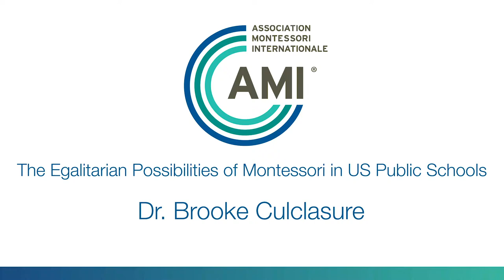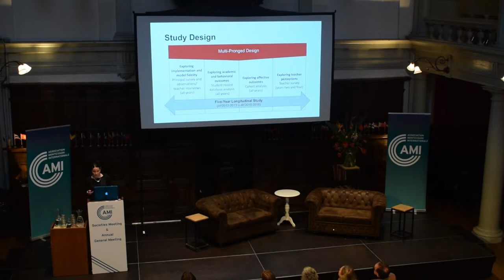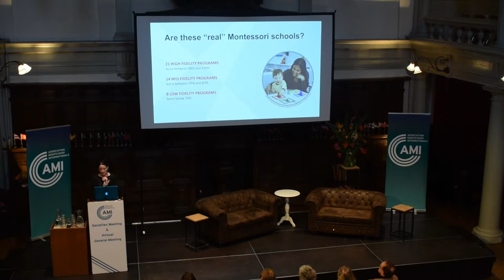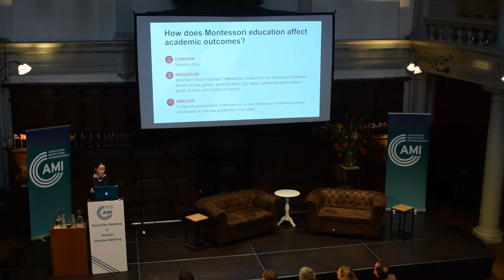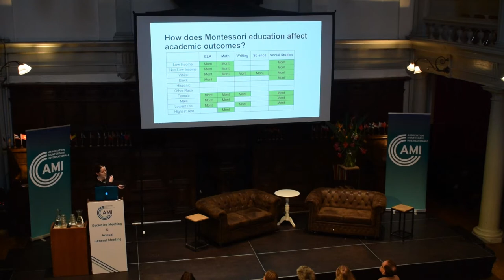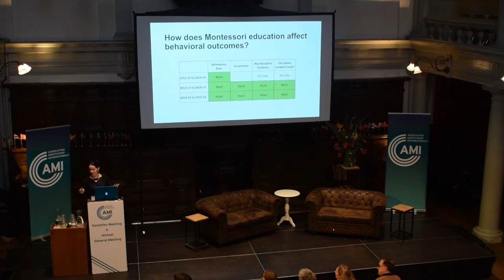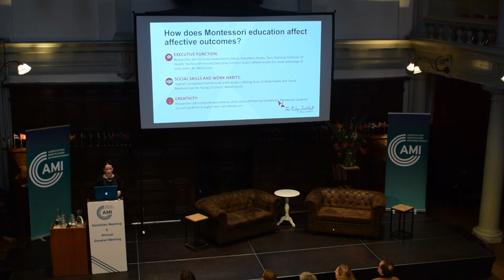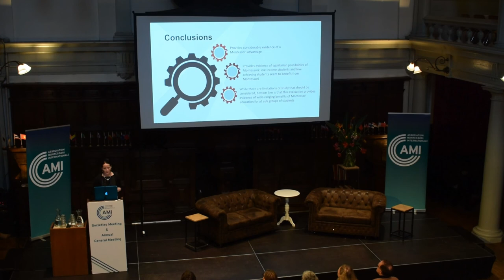AMI AGM 2018, Dr Brooke Culclasure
Dr Brooke Culclasure presented on the Riley Institute Study of Montessori Education in South Carolina's Public Schools at the Association Montessori Internationale Annual General Meeting in Amsterdam.